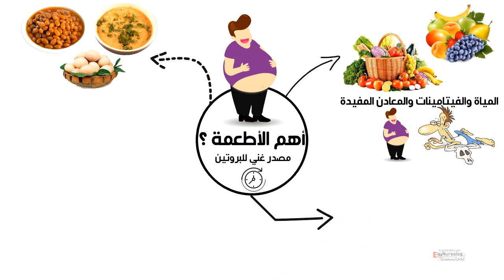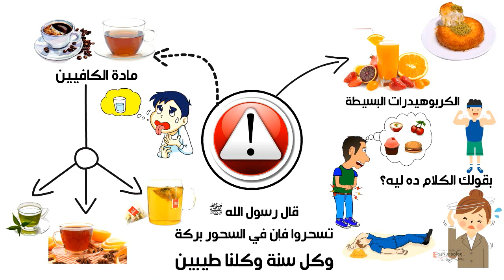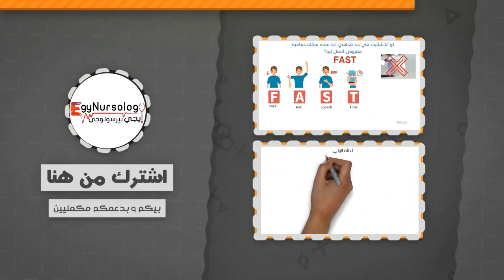معلومات طبية | (1) وجبة السحور في رمضان - EgyNursology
اهلا وسهلا بكل اللي بيسمعونا
وحلقة جديدة من سلسلة
علي قناة ايجي نيرسولوجي
كل سنة وأنتوا طيبين بمناسبة حلول
الصيام السنادي هيكون حوالي ١٦ ساعة ...ربنا يتقبل منا ومنكم.💥
وعشان وجبة السحور مهمة لانها بتحافظ على طاقة الجسم طول ساعات الصيام
لازم نعرف إيه هي أهم الأطعمة اللي ضروري تكون موجودة على سفرة السحور!👀
ادخل اتفرج علي الفيديو بسرعة واكتبلنا رأيك في التعليقات عشان نعرضها في الحلقة الجاية ان شاء الله 😍